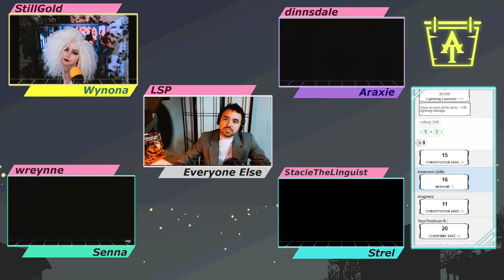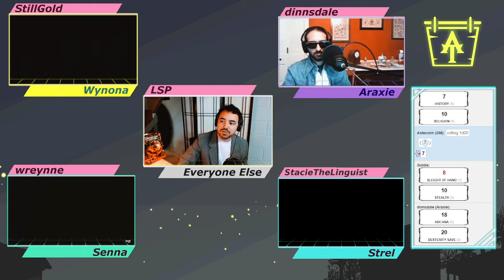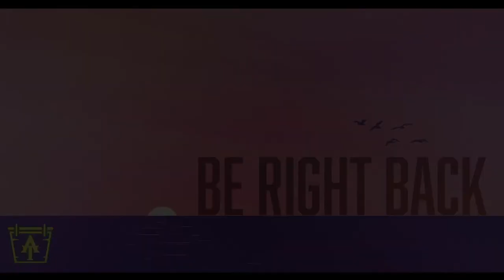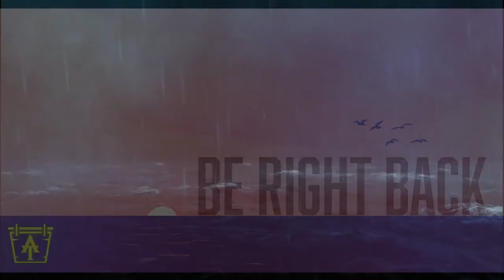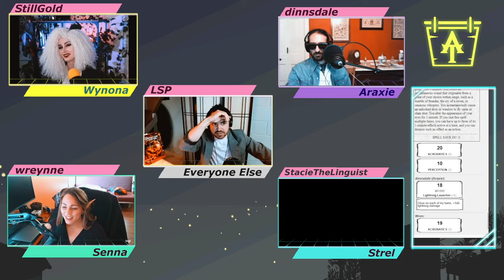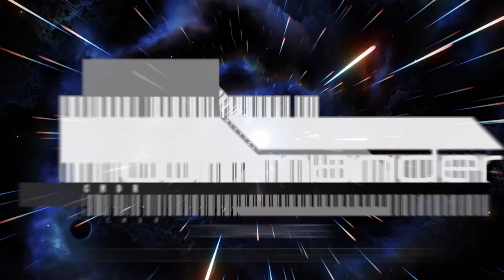Daybreak City Nights S01E05 - Homecoming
Season 1, Episode 5: Welcome to Daybreak City Nights, a Dungeon and Dragons 5e actual play jam-packed with huge hair, bright outfits, synthwave beats... and nail-biting action!
In Episode 5, Wynona returns to discover that new forces control the city, and Senna races to discover more about her father's death.